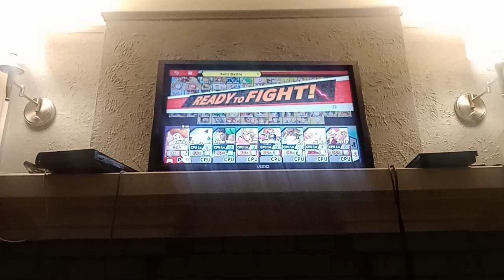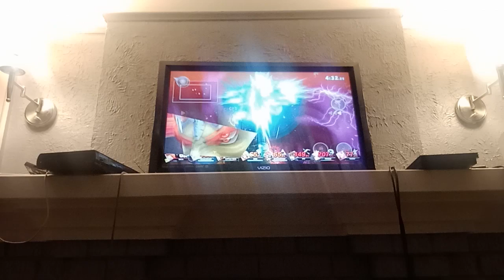SSBU - Pink Daisy VS Jigglypuff VS Little Mac VS Ken VS Ganondorf VS Pit VS Peach VS Terry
Here is my 8th Special Video in my 6th Anniversary on YouTube.